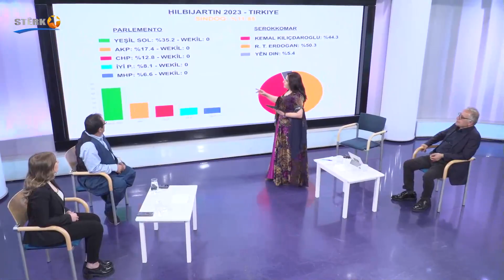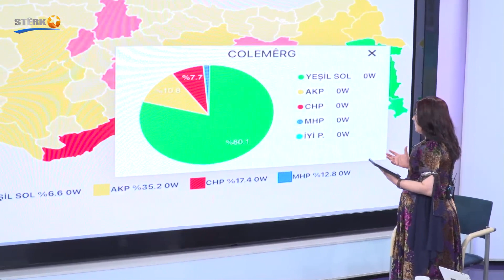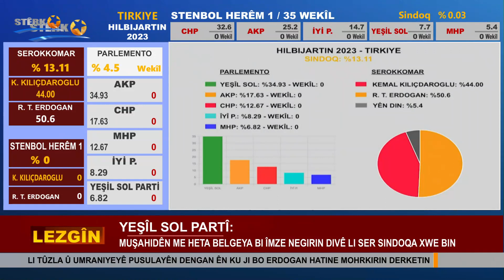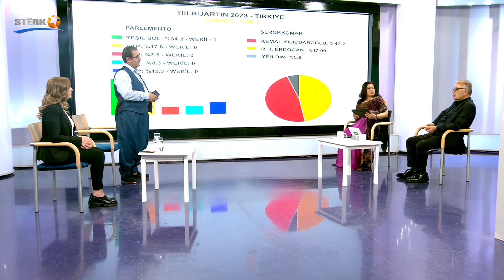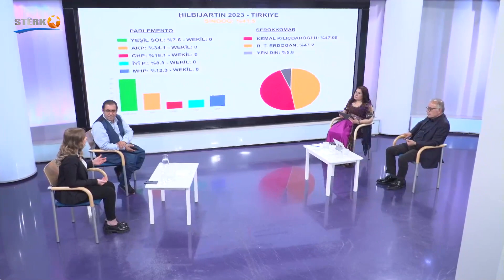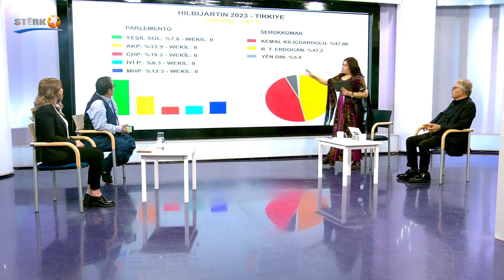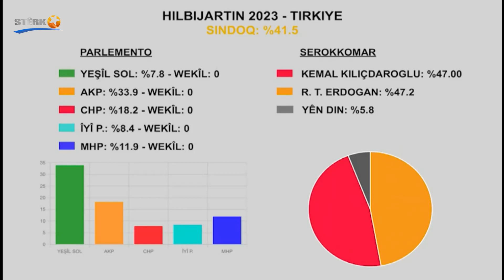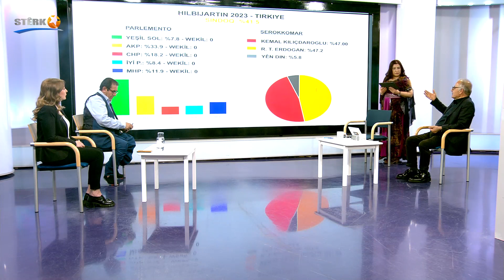Encamên Hilbijartinê - Beşa 3